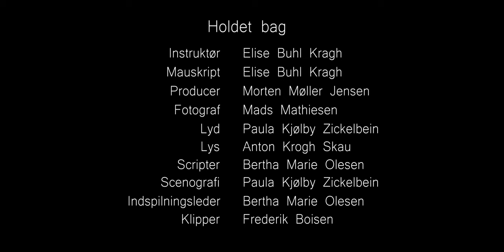JOMFRU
Hvad gør man, når man er de sidste i en klasse, der er jomfru? Er det pinligt? Er det noget, man skal gøre noget ved, eller skal man vente på "den helt rigtige"? To piger udfordrer hinanden i denne kortfilm produceret af eleverne fra 2. årgang i Filmvæksthuset i Tønder.

Manuskript: Elise Buhl Kragh
Instruktør: Elise Buhl Kragh
Fotograf: Mads Mathiesen
Lyd: Paula Kjølby Zickelbein
Lys: Anton Krogh Skau
Scripter: Bertha Marie Olesen
Scenografi: Paula Kjølby Zickelbein
Klipper: Frederik Boisen
Producer: Morten Møller Jensen
      Skuespillere:
      Clara: Annabella Petersen
      Kamilla: Emilie Vedel Widt
      Manden: Oscar Gregers Nielsen
      Piger:
        Lucca Duff
        Frida Paysen
        Ellen Bonefeld Bladt

JOMFRU vandt lørdag d. 16. juni 2018 to priser ved Nextfilmfestivalen i Region Syddanmark: Publikumsprisen samt Bedste film. De er nu videre til den landsdækkende finale, der finder sted under Odense Film Festival d. 30. august.